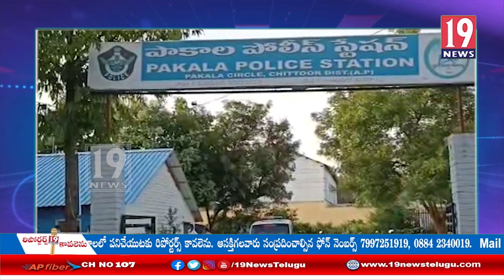అనుమానంగా తిరుగుతున్నా నలుగురిని అదుపులోకి తీసుకొన్న పాకాల పోలీసులు - చిత్తూరు జిల్లా